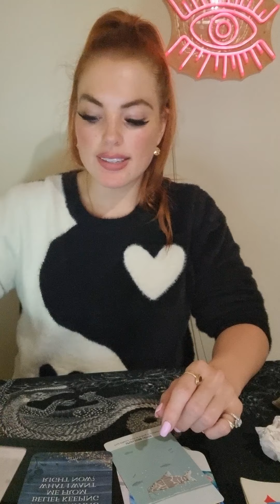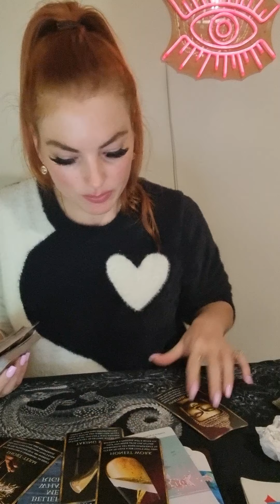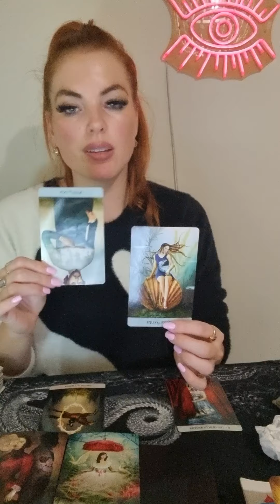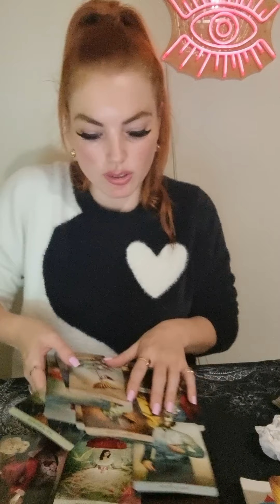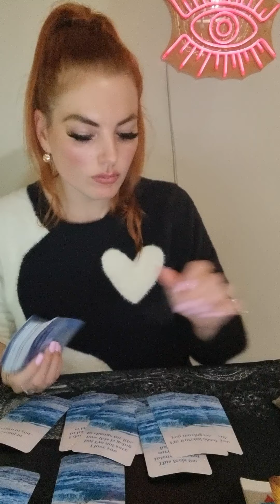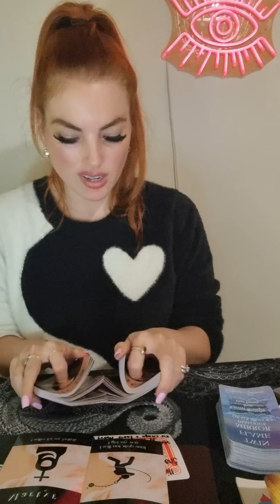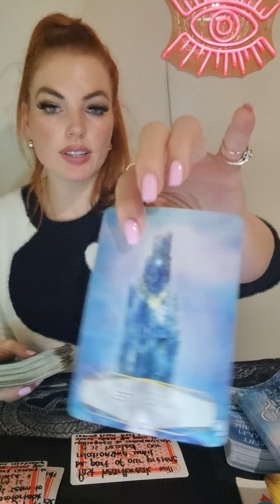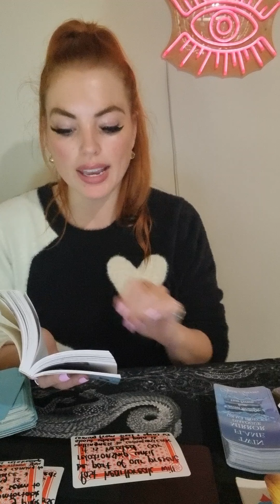CANCER ❤️ you hold the key to resolving a dispute with this entitled person!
This is a general reading and may not resonate with every cancer out there.